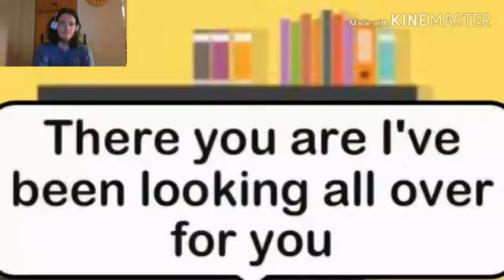Let's Watch Final Hour Saga Demonic Brothers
Episode 11: A Smashing Good Time